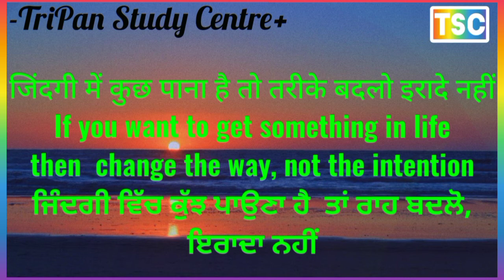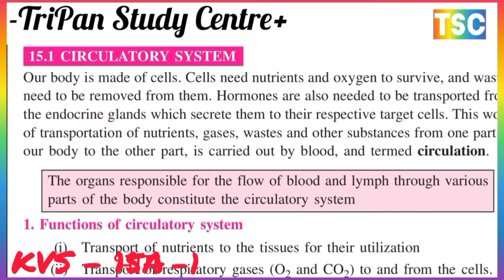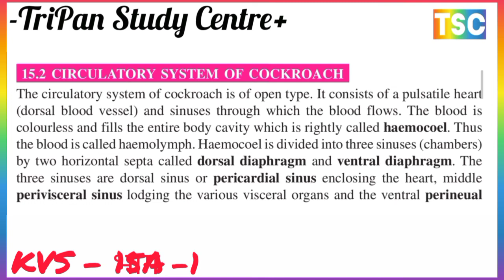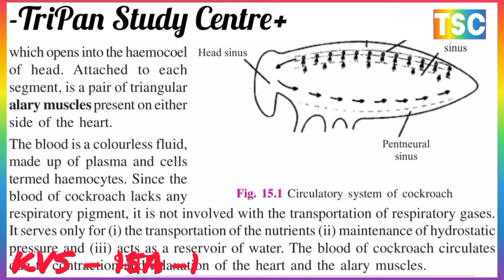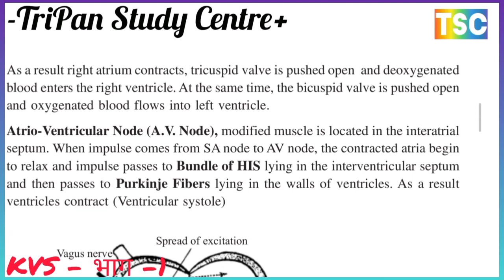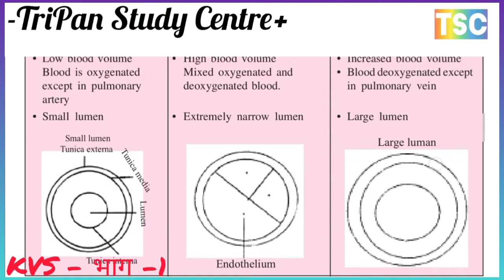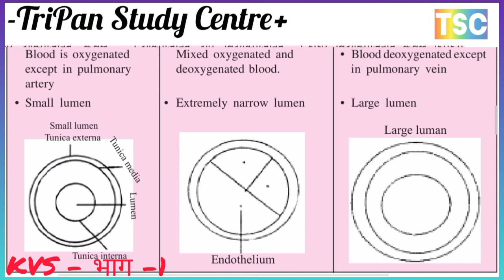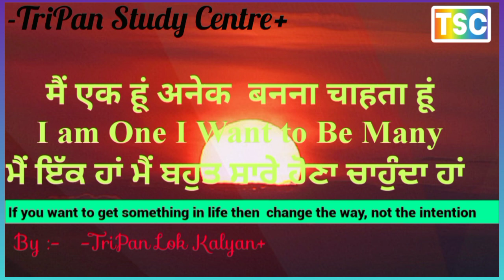CIRCULATORY SYSTEM IN HUMAN & COCKROAC 🪳 // मानव और तिलचट्टे 🪳 परिसंचरण तंत्र //Biology nios ncert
TYPES AND FUNCTIONS OF BLOOD GROUP
 रक्त के प्रकार और कार्य
Components and functions of blood रक्त के घटक और कार्य, Blood group and Blood transfusion रक्त समूह और रक्तधान, "A" "B" "AB" "O"
DISORDERS RELATED TO BLOOD AND HEART रक्त और हृदय से संबंधित बीमारियाँ
Active Immunity, Passive Immunity, Cells Of Immune System, lymphocytes, T-cells and B-cells, Arteriosclerosis Eletrocardiogram (ECG)
Ballooning Angioplasty, hypertension, SCID and AIDS

 FUNCTIONS OF LYMPH लसीका के कार्य
Blood Pressure रक्त चाप,  Lymphatic system लसीका तंत्र, Differences between blood and lymph रक्त और लसीका के बीच अंतर, Lymph nodes, Spleen

 BLOOD GROUP रक्त समूह
Antibodies, Antigen, Universal Donor, Universal Recipient, Rh Factor, Matching of Blood Group "A" "B" "AB" "O" Safe and Unsafe After Transfusion of Blood.

TYPES, FUNCTIONS, CIRCULATORY SYSTEM OF 🪳,  कॉकरोच की परिसंचरण तंत्र के प्रकार कार्य, ORGANS OF HUMAN CIRCULATORY SYSTEM मानव परिसंचरण तंत्र के अंग, HUMAN HEART ❤️ मानव हृदय BLOOD VESSELS,  रक्त वाहिकाएं
COMPONENTS AND FUNCTIONS OF BLOOD रक्त के घटक और कार्य
Plasma, Red Blood Corpuscles (RBC), White Blood Corpuscles (WBC), Platelets, Cellular components, Coagulation of Blood (Blood Clotting)

CIRCULATION OF BODY FLUIDS देह के तरल पदार्थों का परिसंचरण
CIRCULATORY SYSTEM, CIRCULATORY SYSTEM IN HUMAN & COCKROAC  🪳 LYMPHATIC SYSTEM, IMMUNITY,
DISORDERS RELATED TO BLOOD AND HEART
परिसंचरण तंत्र, मानव और तिलचट्टे 🪳 परिसंचरण तंत्र, लसीका तंत्र, प्रतिरक्षा, रक्त और हृदय से संबंधित बीमारियाँ

A. Functions of circulatory system परिसंचरण तंत्र
 के कार्य
B. Types of Circulatory System परिसंचरण तंत्र
 के प्रकार
2. CIRCULATORY SYSTEM OF COCKROACH कॉकरोच की परिसंचरण तंत्र
3. ORGANS OF HUMAN CIRCULATORY SYSTEM मानव परिसंचरण तंत्र के अंग
-B
A. The human heart मानव हृदय
B. Blood vessels रक्त वाहिकाएं
C. Components and functions of blood रक्त के घटक और कार्य
D. Blood group and Blood transfusion रक्त समूह और रक्तधान
E. Blood Pressure रक्त चाप
4. LYMPHATIC SYSTEM लसीका तंत्र
A. Functions of lymph लसीका के कार्य
B. Differences between blood and lymph रक्त और लसीका के बीच अंतर
5. IMMUNITY प्रतिरक्षा
6. DISORDERS RELATED TO BLOOD AND HEART रक्त और हृदय से संबंधित बीमारियाँ